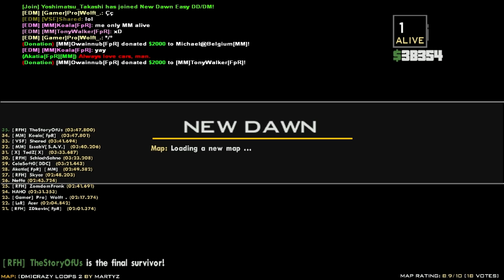SA-MP DD/DM - Rampas e Curvas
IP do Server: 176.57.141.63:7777